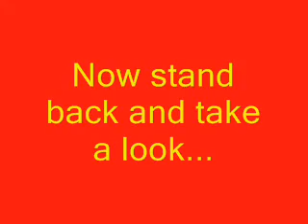Make Scale Model Swiss Hotel 2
How to build n-scale Swiss hotel.  Save a little money or custom build something you can't buy.